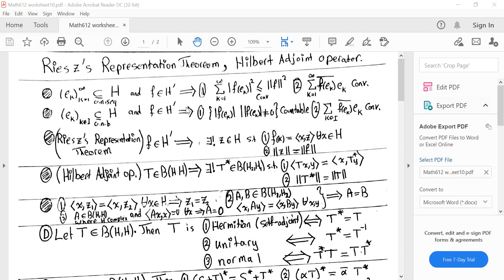Lec6A Functional Analysis: Riesz's Representation Theorem, Hilbert Adjoint Operator